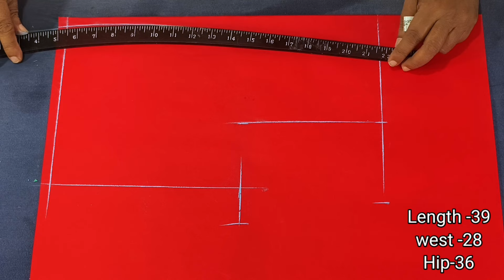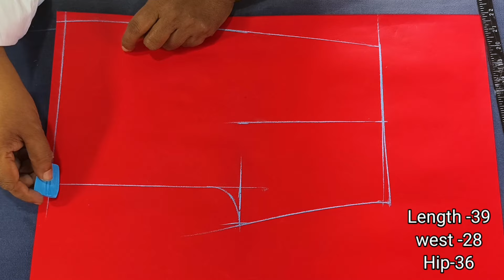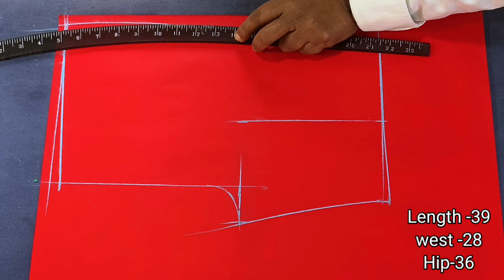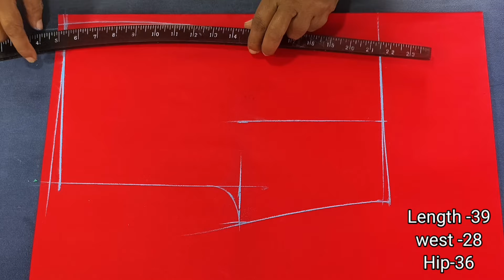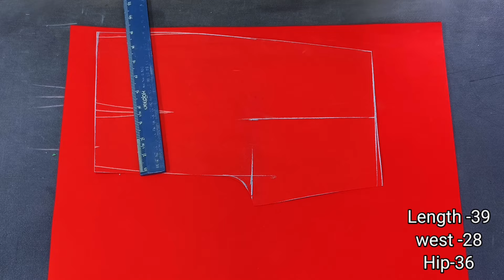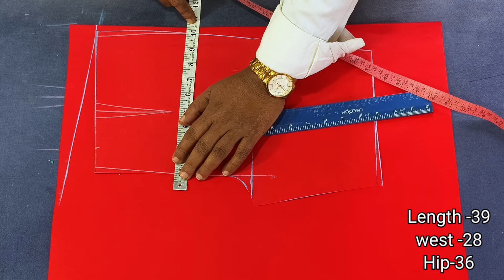Perfect Sharara Cutting and Stitching| Elastic Pant Style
sharara cutting
sharara cutting and stitching
sharara cutting and stitching in hindi
sharara cutting design
sharara cutting karne ka tarika
sharara cutting kaise karen
sharara cutting and stitching malayalam
sharara cutting aur stitching
sharara cutting video
gharara cutting silai
sharara cutting kaise karte hain
sharara pant cutting
sharara pant cutting and stitching
sharara pant cutting and stitching malayalam
sharara pant cutting malayalam
sharara pant cutting in telugu
sharara pant cutting and stitching in telugu
sharara pant cutting and stitching tamil
sharara pant cutting design
sharara pant cutting video
sharara pant cutting kannada
sharara pant cutting tamil
sharara ki cutting
sharara ki cutting and stitching
sharara ki cutting kaise hoti hai
sharara ki cutting kaise karen
sharara ki cutting kaise karte hain
sharara ki cutting aur stitching
sharara ki cutting aur silai
sharara ki cutting kaise ki jaati hai
sharara ki cutting bataiye
sharara ki cutting dikhaiye
sharara ki cutting bataen
designer sharara
designer sharara suit
designer sharara cutting and stitching
designer sharara gharara
designer sharara kurti
designer sharara dress
designer sharara suit cutting and stitching
designer sharara frock
designer sharara dikhaiye
designer sharara kaise banaen
designer sharara cutting
designer sharara p
designer plazo sharara
sharara design photo
sharara design party wear
sharara design pakistani
sharara design pics
sharara design pajama
sharara design price
sharara design pink
new design sharara photo
pakistani sharara
pakistani sharara dress
pakistani sharara suit
pakistani sharara design
pakistani sharara cutting and stitching
pakistani sharara suit meesho
pakistani sharara dress for wedding
pakistani sharara gharara
pakistani sharara frock
pakistani sharara suit design
pakistani sharara meesho haul
sharara suit cutting
sharara suit cutting and stitching
sharara suit cutting for baby girl
sharara suit cutting and stitching in hindi
sharara suit cutting design
sharara suit cutting from saree
sharara suit cutting malayalam
sharara suit cutting silai
sharara suit cutting and stitching in punjabi
sharara suit cutting kaise karen
sharara suit cutting karne ka tarika
designer sharara
designer sharara suit
designer sharara gharara
designer sharara kurti
designer sharara dress
designer sharara frock
designer sharara dikhaiye
designer sharara cutting

Watch this video on Facebook